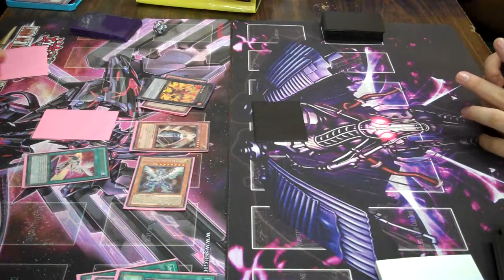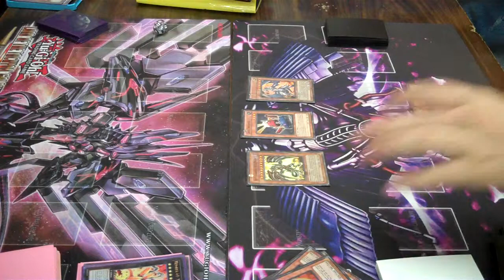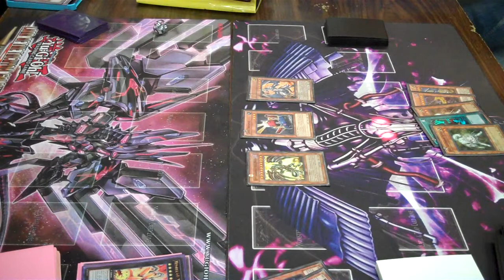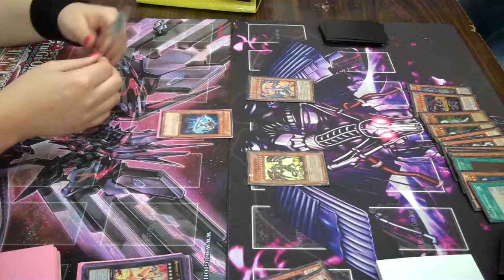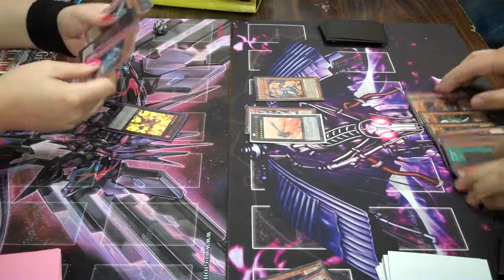Photon Galaxy (Sammie) vs Chaos Dragons (Mike) Game 3 5 15 2013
Photon Galaxy vs Chaos Dragons at Days of Knights.  Game 3.